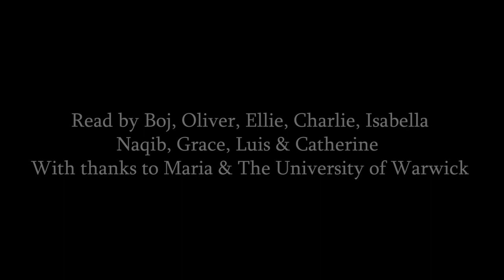Students of Russian from Warwick University Read Pushkin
Александр Пушкин, стихотворение «Пущину» (1826), читают студенты университета Уорик (Ковентри, Великобритания).
Students of Russian from the University of Warwick recorded a video for the Birthday celebrations of friendship between Russian and UK twin cities. The movement of twin cities started on the 6th June 1944 with Coventry and Volgograd. In addition, this video gives a tribute to the greatest Russian poet Alexander Sergeyevich Pushkin and celebrates the poet’s birthday and Russian Language Day. Several events happened on June 6 and we are very glad to contribute to the celebrations through our reading of a poem that Pushkin wrote in 1826 to his Lycée friend Pushchin.

I would like to thank all students from the University of Warwick who read the poem for such an amazing video! Even in quarantine we are all together and celebrate friendship!

Full script in Russian: Мы студенты из Университета Уорик, который находится в Англии, в городе Ковентри. Мы хотим сегодня прочитать для вас стихотворение Александра Сергеевича Пушкина, чтобы отметить день рождения городов-побратимов Сталинграда и Ковентри; чтобы отметить «День Д» (когда в Нормандии высадились войска Союзников и открыли Второй фронт); чтобы отпраздновать день рождения Александра Сергеевича Пушкина и день русского языка и культуры; и, наконец, отметить особенное значение дружбы в эти трудные времена... Стихотворение, которое мы выбрали, поэт написал своему лицейскому другу, Ивану Ивановичу Пущину, чтобы поддержать его в трудное время, во время ссылки в Сибири. Итак, стихотворение называется «Пущину», читают студенты Университета Уорик, Великобритания.